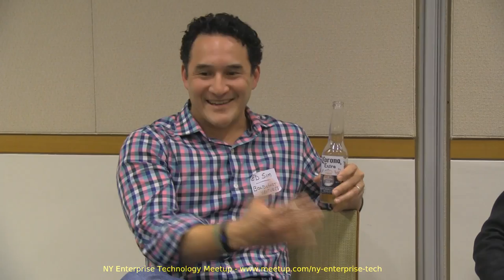March 2013 NY Enterprise Technology Meetup - fireside chat with VC Ed Sim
Ed Sim is founder of BOLDstart Ventures and co-founder of Dawntreader Ventures. Mr. Sim has over 17 years of venture capital experience having led seed and first round investments in a number of high profile Internet and software companies.

Some of these market leading enterprises include Greenplum (sold to EMC), GoToMyPC (sold to Citrix and now Citrix Online), 24/7 Media (public and then sold to WPP Group), Answers.com (Nasdaq: ANSW), LivePerson (Nasdaq: LPSN), Gizmo5 (sold to Google), Moreover Technologies (sold to Verisign), Flashbase (sold to Doubleclick), and Fotolog (sold to HiMedia). More recent investments via BOLDstart Ventures include Blaze.io (sold to Akamai), GoInstant (sold to Salesforce), Rapportive (sold to LinkedIn), Thinknear (sold to Telenav), and Enterproid and IndieGoGo.

Mr. Sim has a deep interest in SAAS 2.0 (mobilization of SAAS), smart data, and cloud related opportunities. He also authors a well-known blog on venture capital and technology and is frequently quoted in the Wall Street Journal and other high profile publications. He started his venture capital career in 1996 with Prospect Street Ventures and subsequently co-founded Dawntreader Ventures in 1998 and founded BOLDstart Ventures in 2010.